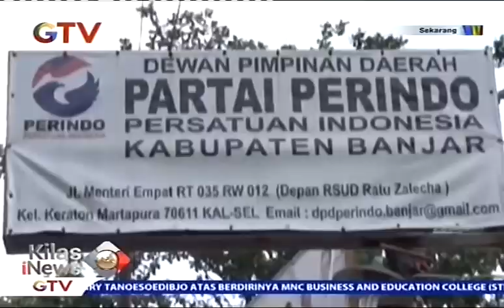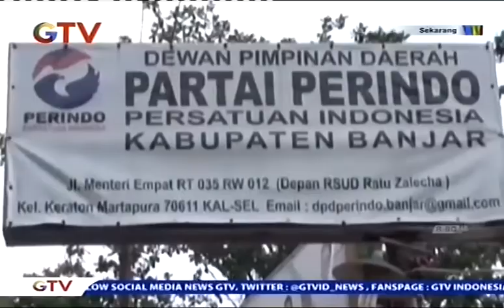Rescue Perindo Gelar Lomba Kicau Burung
Lomba burung berkicau bertajuk Rescu Perindo 2018 yang digelar oleh DPD Rescue Perindo Rejang Lebong di lapangan Iskandar Ong. Kegiatan yang digelar untuk pertama kali ini disambut antusias oleh kicau mania di berbagai daerah, terbukti setidaknya 800 lebih tiket berhasil terjual/ dari 4 kelas yang di lombakan yakni Kelas Rescue, Kelas Perindo, Kelas Putra Mas dan Kelas Curup BC.